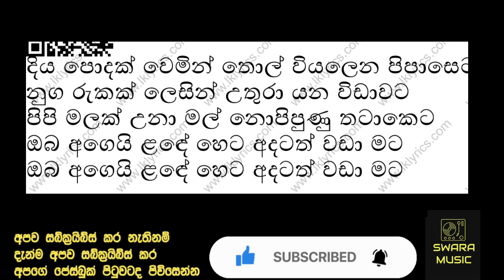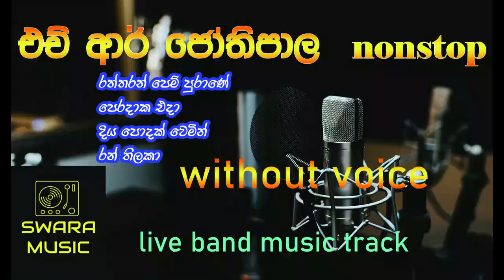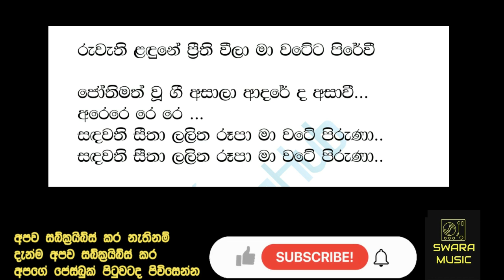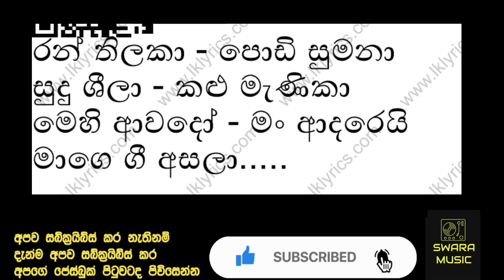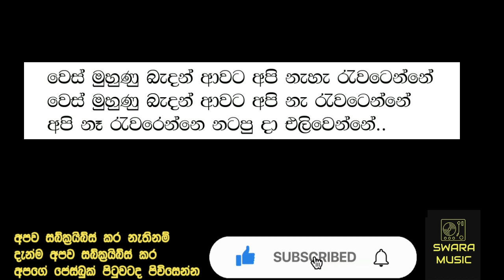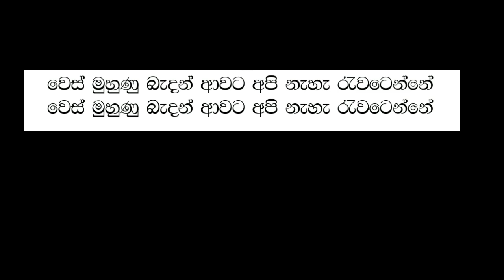jothi nonstop raththara pem purane karoke | without voice | with lyrics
h r jothipala nonstop without voice
live band musical show